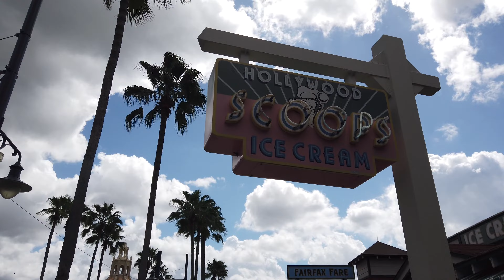Disney World's Hollywood Studios! - Vlog #238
Day of Disney World trip 2023!